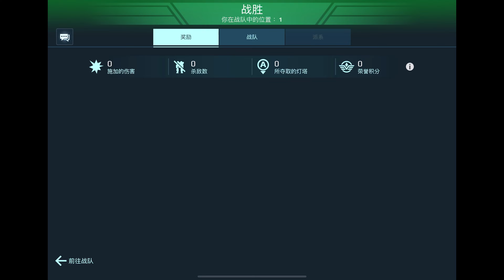Feb 27 Zen Tri vs One full squad （4 matches）